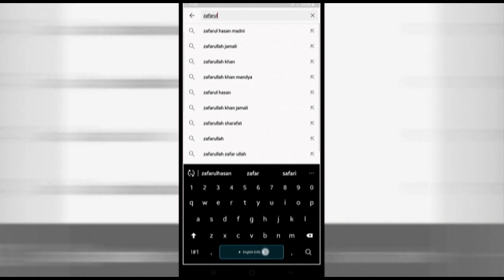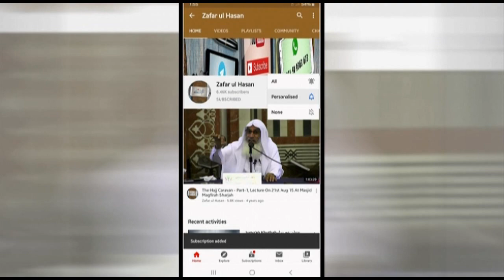Ju'muah Khutbah|Dua'a Awr Fariyaad Sirf Allah Se|دعا اور فریاد صرف اللہ سے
•═☆༻◉ *خطبہ جمعہ* ◉༺☆═
🕌 *مسجد بن درویش، المجرہ، شارجہ*
🗓 *تاریخ*
تاریخ:١٧ ذُو ٱلْقَعْدَة ١٤٤٣ہجری | مطابق ،١٧ جون  ٢٠٢٢
*خطیب* 🎙

📑 *عنوان:دعا اور فریاد صرف اللہ سے *
📜 *اہم نکات کے نیچے نوٹ کیے گئے ہیں*
📍اچھے اور مضبوط معاشرہ کی بنیاد
═☆༻◉ *FRIDAY KHUTBAH* ◉༺☆═

🗓 *DATE*
*17th Dhu al-Qa'dah 1443*
*17th Jun 2022*

📑 * Topic: Dua'a Awr Fariyaad Sirf Allah Se*
📜 *Below Important Points are Noted*